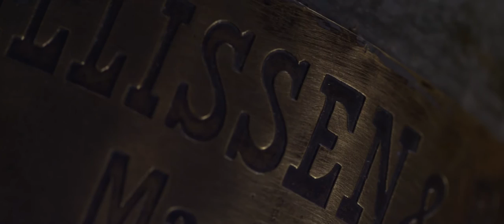Kaweco Desire The Liliput Brass